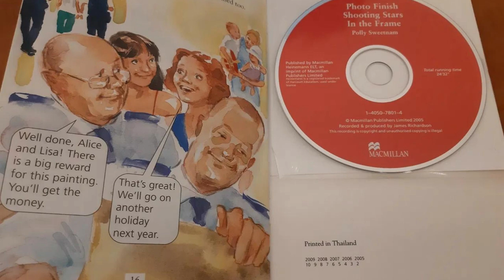In the frame - Polly Sweetnam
In this video , you will hear audio book of Polly Sweetnam.Enjoy and relax